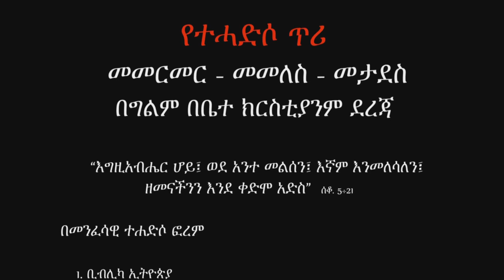መልካም ዜና ከሕይወት ቲቪ የተሐድሶ ጥሪ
ይከታተሉን፡፡